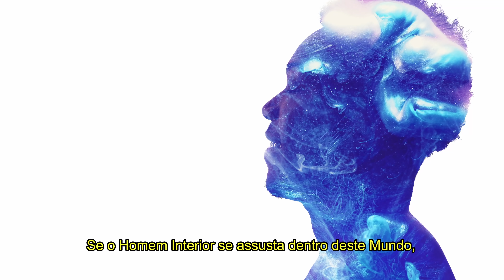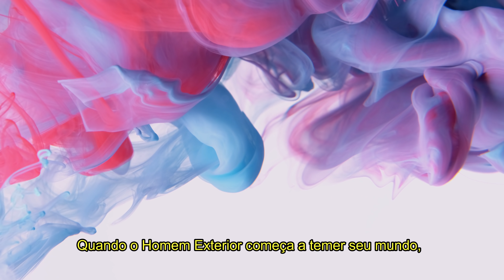#14 - (Edward Art) TODAS as coisas são POSSÍVEIS ao Homem Interior que é DEUS na IMAGINAÇÃO.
Então Deus é o Criador, é por isso que o chamamos de Deus. No entanto, se digo “Eu sou Deus”, você pensa que estou dizendo: “Eu, este meu pequeno corpo, este homem limitado é Deus”.

Mas não é isso que estou dizendo, nem o que Neville está dizendo. Deus é o Homem Interior, porque o Homem Interior é o Criador de TUDO dentro dele!

Assim como seu Homem Exterior habita neste Mundo dos Sentidos, o Homem Interior habita no Mundo da Imaginação e ele é o Criador dentro desse Mundo!

No entanto, você está SEMPRE vivendo no Mundo da Imaginação e SEMPRE é o Homem Interior.

A verdade é que você SEMPRE viveu na imaginação. Você sempre faz isso.

Quando você começa a se preocupar, quem está se preocupando e onde você está se preocupando? É o HOMEM INTERIOR que está se preocupando e está se preocupando no MUNDO DA IMAGINAÇÃO.

Se você entender isso, verá que o Homem Interior, que você sempre é, está criando uma preocupação no Mundo da Imaginação onde todas as coisas são possíveis!

Sim, é uma completa e estúpida perda de tempo, mas é apenas um hábito!

 🎥 Esse vídeo contém um trecho da Palestra de Neville Goddard "Todas as Coisas São Possíveis", aqui está o link para você assistir ela completa:

All content copyrighted and belonged to Edwart Art Supply Hands

📚 *Livros Oficiais em formato digital (áudio+vídeo+texto) exclusivos de Neville Goddard:*

*Adquira a coleção “O Despertar da Consciência”.*  São 7 livros de Neville Goddard em edição única em capa dura + 7 marcadores de páginas e diversos bônus digitais. Entrega internacional (consulte custos). Frete Grátis em território brasileiro.

👍 Se você quiser contribuir com o canal pode clicar em “VALEU” (fica na mesma fileira do botão de curtida e compartilhamento) e escolher um valor para doar, à sua escolha.

📌 *Nossa Missão:* Disponibilizar todo o legado de Neville Goddard em português do Brasil para estudos dos brasileiros e compartilhar seus ensinamentos diariamente em nossas redes para fixação do aprendizado. Tudo entregue envolto em um belo design afetivo.